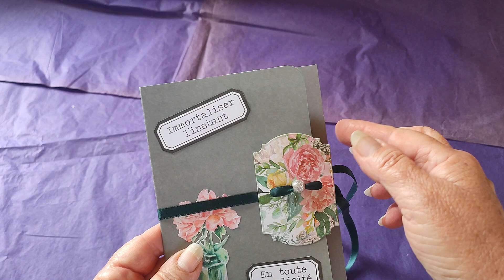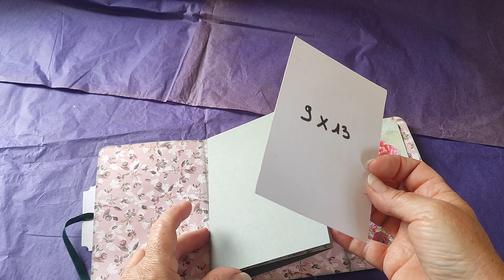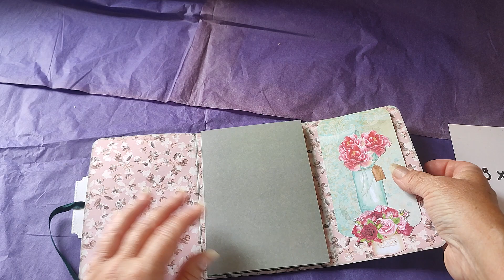Mini mini album photos, scrapbooking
bonjour !!! j'espères que vous passez un bon été pour moi c'est travaux dans la maison et un tout petit peut de scrap c'est pour cela que je ne suis pas trop présente
aujourd'hui je vous présente un tout mini mini réalisé d'après un tuto de Scraplyse "mini album avec seulement une feuille 30/30" il est très facile à faire vous verrez
sur ce je vous souhaite un très bon dimanche et à bientôt .!